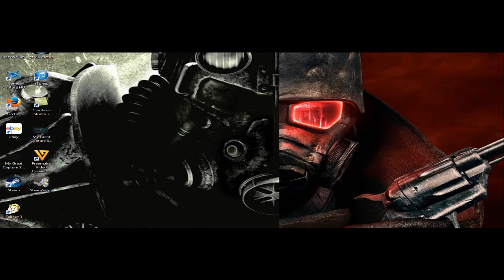SMB2 RidleyX Worlds 2 and 3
sorry about the wait again. im still trying to do lp's. i just don't have as much time as i used to anymore. i'll get all my projects done soon though.